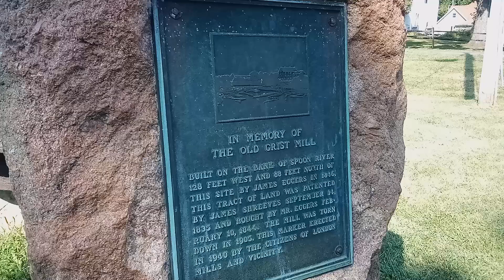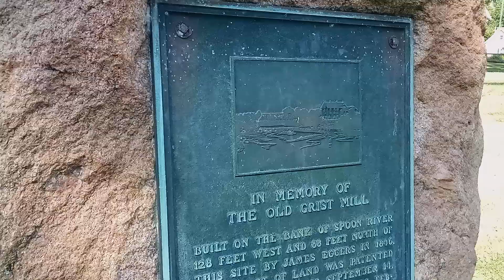Historic Grist Mill site, London Mills Illinois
Old Grist Mill location next to the Spoon River in London Mills, Illinois. Mill ran from 1840s - 1905. The. Town was platted in the 1830s and suppose to be London Mill but everyone just calls it London Mills.

It's a site on the unofficial Spoon River Drive. It used to be on the official one in October.

The town used to have two Railroads too. The Narrow Gauge later CB& Q that crossed the M&STL later CNW line. Both lines long gone. CB&Q abandoned it's Galesburg to Fairview branch in 1934 & CNW Middle Grove to Abingdon section about 1976.